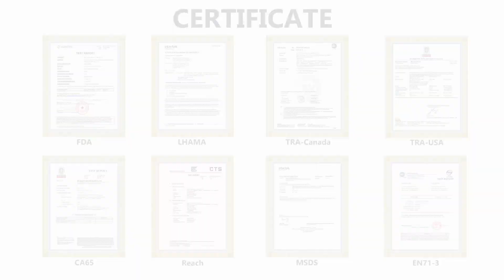How to use Expanding Paste -Becreative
Creates Raised 3D Bubbling Textures When Heated.
Perfect For Card Making, Art Journaling,Mixed Medias,Background Etc.